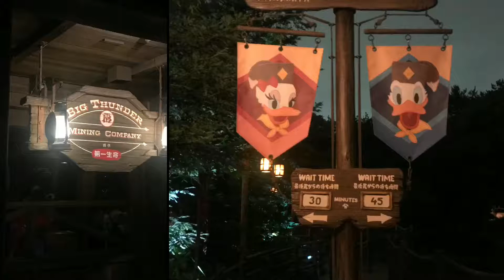Rainy Tokyo Disneyland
Rainy days can be fun too!